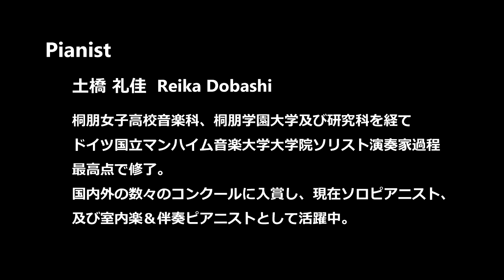zen-on piano solo PP-531 蛍の光 全音楽譜出版社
全音楽譜出版社より出版の全音ピアノピース　「蛍の光(PP‐531)」
全音オンラインショップ商品詳細はこちら↓

卒業式などでもお馴染みのスコットランド民謡《蛍の光》。
美しいメロディとハーモニーを余すことなく味わえる上質な編曲です。
コンサートピースにもオススメです！